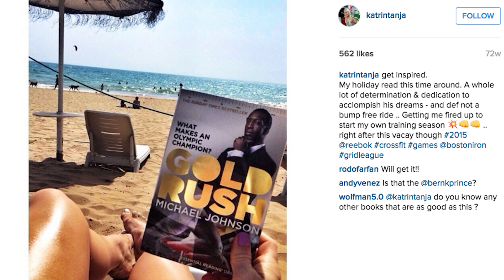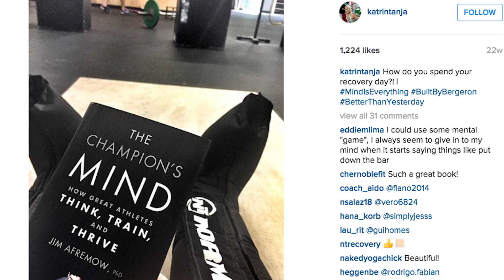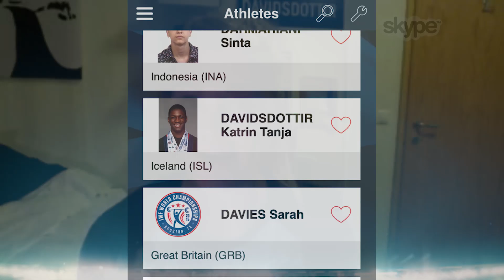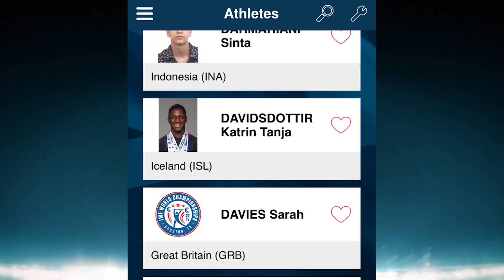Katrin Davidsdottir: From Breakdown to Beatdown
CrossFit Games analyst Pat Sherwood catches up with the 2015 Fittest Woman on Earth, Katrin Tanja Davidsdottir, member of the Europe Team, sponsored by Reebok, for the upcoming Invitational in Spain. The two reflect on her past struggles, how she overcame them, how they influenced her taking the title at this year's Games, and how the Europe Team is the team to beat at this year's Invitational.